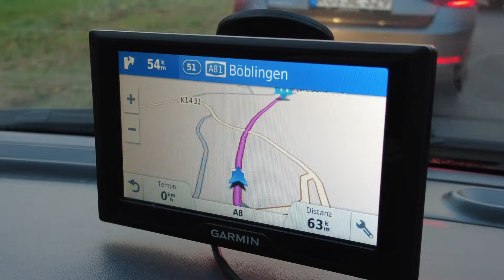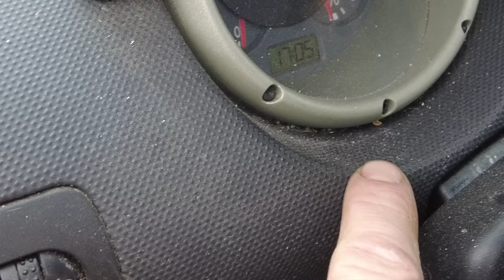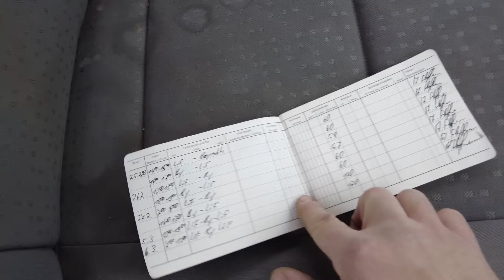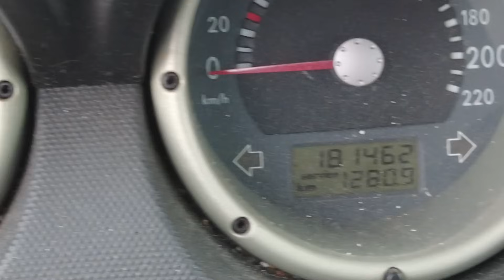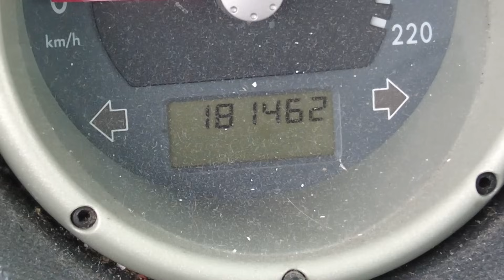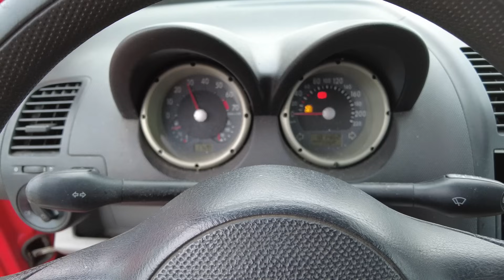AUTÓ 450 EURO-ÉRT ?😂 | NEM A MÉRET A LÉNYEG😅 | EBBŰ BAJ LESZ !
👉AUTÓÁPOLÁSI TERMÉKEK.:
🔥10% KEDVEZMÉNY.: SZABI10

👉Ezeket is használom.:
🔥POLYTOP Glass-Klar Classic.: